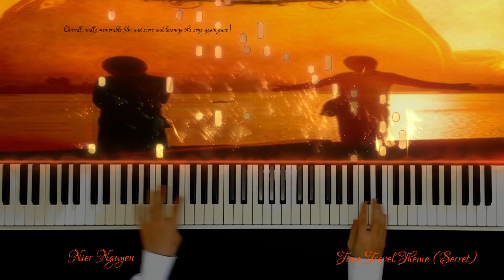Time Travel Theme (Secret OST)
Time travel theme from the 2007 Taiwanese film 'Secret'.

I acknowledge my mistakes ahaha